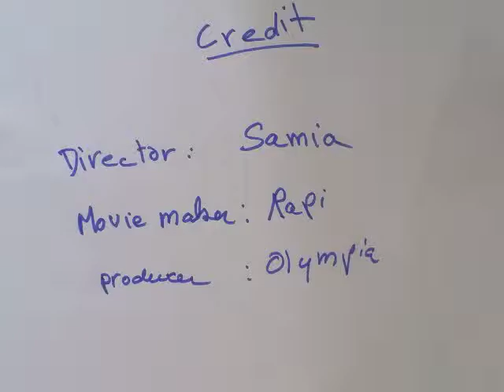The snowman that melts